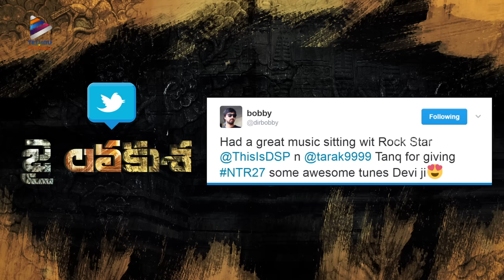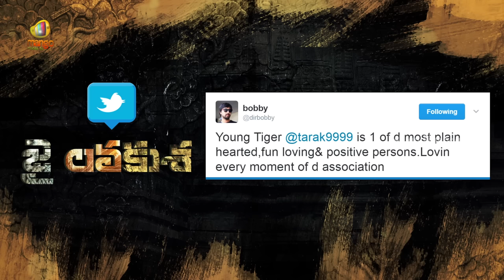NTR 27 Movie JAI LAVA KUSA Songs | Latest Update | Jr NTR | Raashi Khanna | Nivetha | DSP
NTR 27 Movie JAI LAVA KUSA Songs Latest Update on Telugu Filmnagar. NTR27 JAI LAVA KUSA Movie co ft. Raashi Khanna, Nivetha Thomas, Neil Nitin Mukesh and Rajiv Kanakala. Directed by Bobby / KS Ravindra. Music by DSP / Devi Sri Prasad. Produced by Nandamuri Kalyan Ram under the banner NTR Arts.